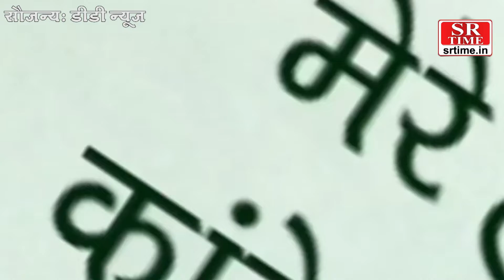Live : Former prime minister Atal Bihari Vajpayee No More | Delhi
पूर्व प्रधानमंत्री, प्रखर वक्ता और कवि अटल बिहारी वाजपेयी का गुरुवार को निधन हो गया। वे 93 वर्ष के थे। उनके जाने से भारतीय राजनीति के एक युग का अंत हो गया। पिछले 24 घंटे में उनकी तबीयत में कोई सुधार नहीं हुआ था। पिछले 9 सप्ताह से वे एम्स में भर्ती थे।  बता दें कि अटल बिहारी वाजपेयी डिमेंशिया नाम की गंभीर बीमारी से जूझ रहे थे। वे 2009 से ही व्हीलचेयर पर थे।  कुछ समय पहले भारत सरकार ने उन्हें भारत रत्न से सम्मानित किया गया था। अटल बिहारी वायपेयी 1991, 1996, 1998, 1999 और 2004 में लखनऊ से लोकसभा सदस्य चुने गए थे। वो बतौर प्रधानमंत्री अपना कार्यकाल पूर्ण करने वाले पहले और अभी तक एकमात्र गैर-कांग्रेसी नेता हैं। 25 दिसंबर, 1924  में जन्मे वाजपेयी ने भारत छोड़ो आंदोलन के जरिए 1942 में भारतीय राजनीति में कदम रखा था।